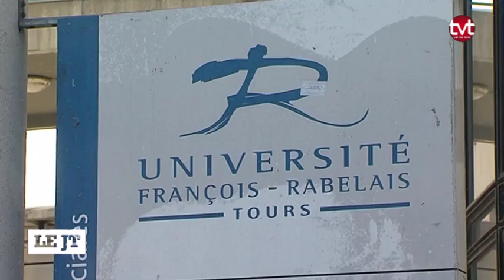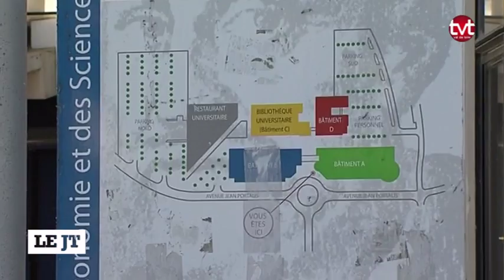La sécurité dans les facultés renforcée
Sites webs/blogs, copiez cette vidéo avec le bouton "Intégrer" !
 Le gouvernement a annoncé que 30 millions d'euros pour aider les facultés à garantir leur sécurité. A Tours, 17 sites seront à surveiller.